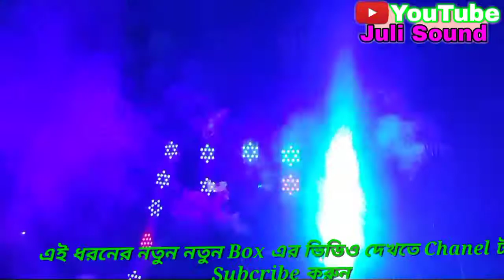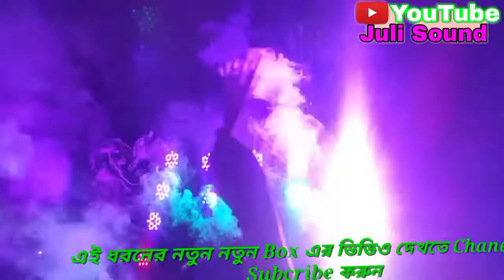O Radhe O Radhe full Dance mix 💥💥juli sound sardha💥💥